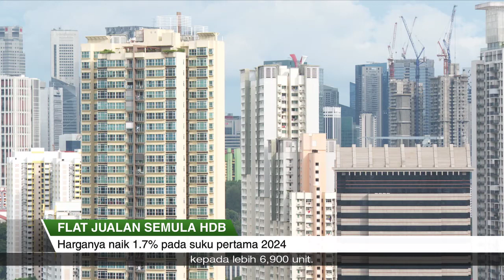SGKini | 01 April 2024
- Harga flat jualan semula HDB naik 1.7 peratus pada suku pertama tahun ini, lebih tinggi berbanding kenaikan 1.1 peratus pada suku sebelumnya.

- Para pemandu dan penunggang motosikal yang menunjukkan sikap yang baik di jalan raya, mungkin menerima hadiah ataupun anugerah daripada Polis Trafik.